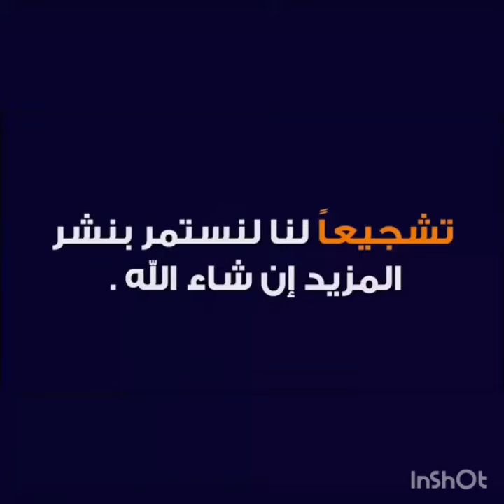Haytam alaoui تلاقيت مغربية في نيويورك⁦🇺🇸⁩ وها شنو درت معاها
Haitam Alaoui